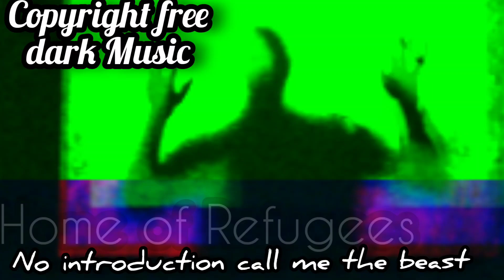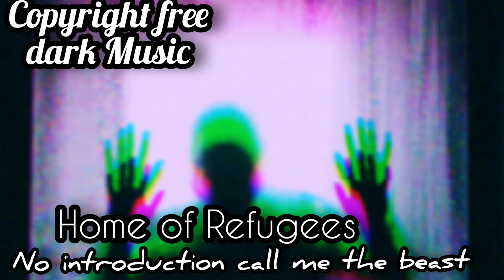Home of Refugees || Copyright free Dark Music||No introduction call me the beast